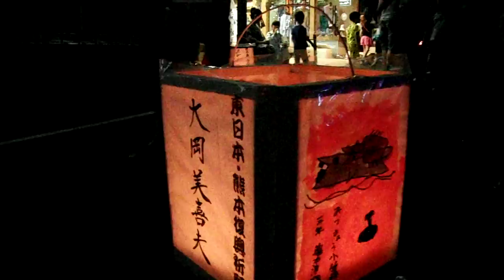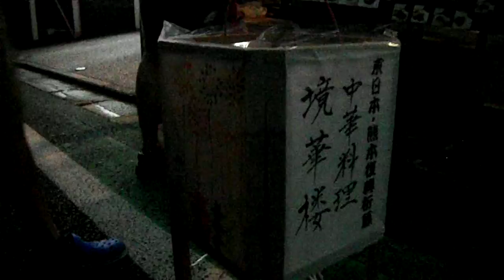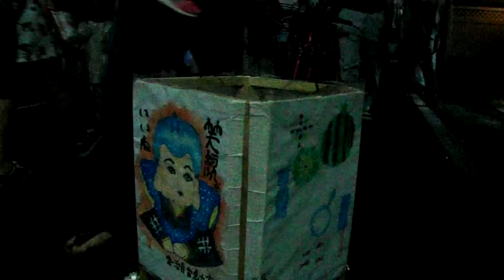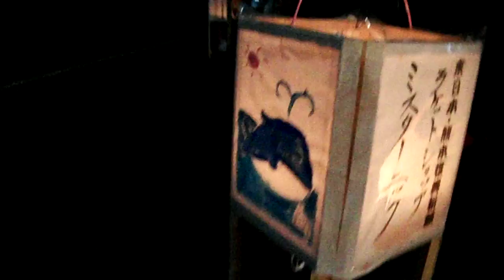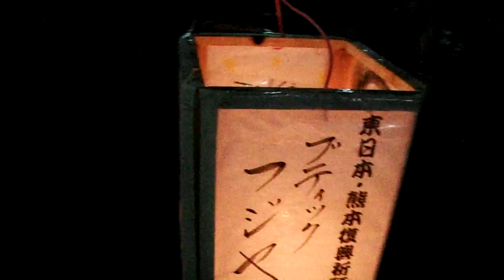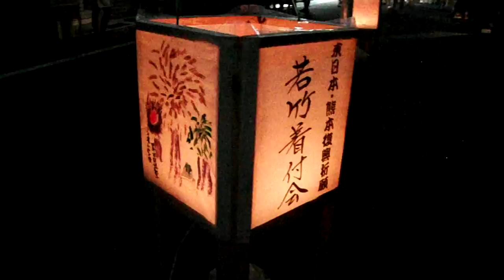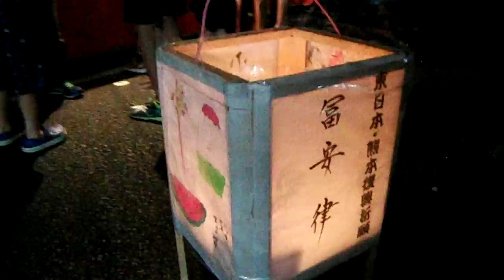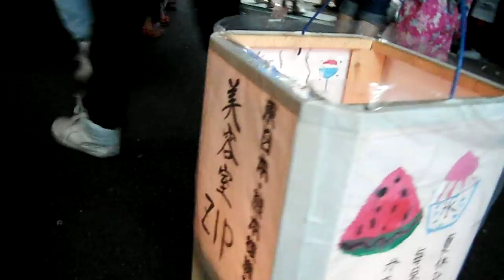DSCF0723長屋門公園20160702七夕灯篭祭り2of9商店街